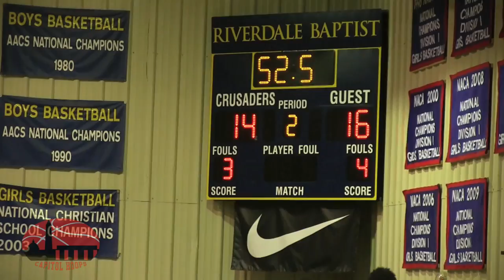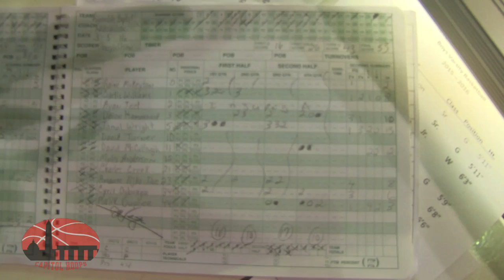DeMatha Downs Riverdale Baptist in the 2016 Maryland private school playoffs 3/5/2016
DeMatha got an early scare by Riverdale Baptist but soon found their stride, and went on to defeat Riverdale by 18.  DJ Harvey, Markelle Fultz, , and freshman Justin Moore led the way with 22, 18, and 18 respectively.